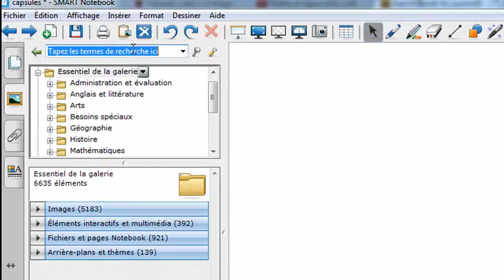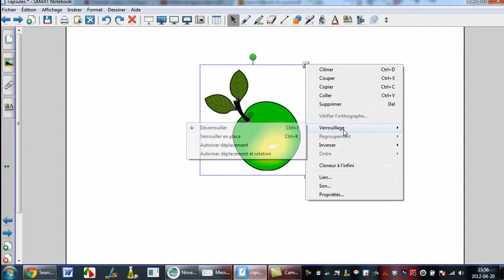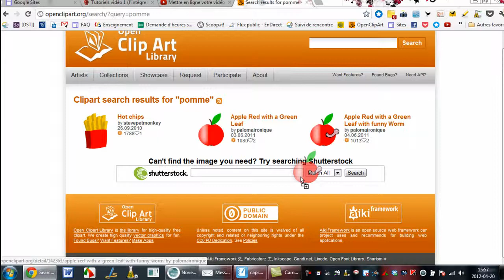Comment insérer une image dans le logiciel Notebook.mov